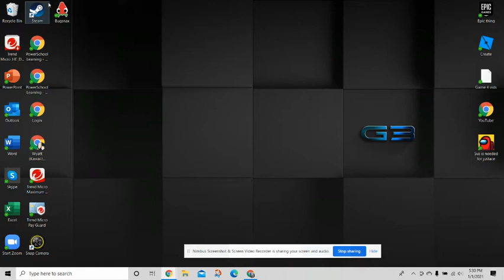Bugsnax part 1: Finding the village | Bugsnax w/ RandomPosterYT and PierceUltra.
Dinnertime! Bugsnax is a really cool game that you can only download in EpicGames. EpicGames is a place you can get games like fortnite. I recommend you make an account and check out the game. Have a happy new year (I made this on Jan 1, 2021) And a good 2021.